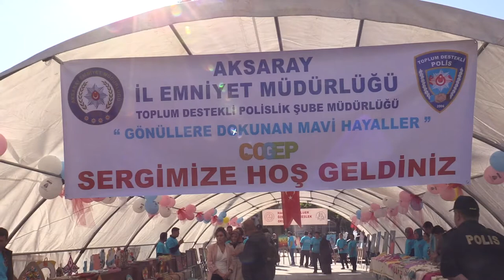AKSARAY'DA "GÖNÜLLERE DOKUNAN MAVİ HAYALLER" SERGİSİ AÇILDI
15 TEMMUZ MİLLİ İRADE MEYDANI MAVİ HAYALLERLE SÜSLENEN EL EMEĞİ GÖZ NURU ÖZEL ESERLERLE BEZENDİ.
BELEDİYE BAŞKANI EVREN DİNÇER, POLİSLERLE ÇALIŞMA YAPAN ÖZEL YETENEĞE SAHİP GENÇLERİN SERGİ AÇILIŞINA KATILDI.
15 TEMMUZ MİLLİ İRADE MEYDANI’NDA İÇİŞLERİ BAKANLIĞI VE EMNİYET GENEL MÜDÜRLÜĞÜNCE YURT GENELİNDE DÜZENLENEN EMNİYET MÜDÜRLÜĞÜ TOPLUM DESTEKLİ POLİSLİK ŞUBE MÜDÜRLÜĞÜ TARAFINDAN YÜRÜTÜLEN GÖNÜLLERE DOKUNAN MAVİ HAYALLER PROJESİ KAPSAMINDA ENGELLİ ÖĞRENCİLER TARAFINDAN HAZIRLANAN SERGİ AÇILDI.
ÇOCUK VE GENÇLER SOSYAL KORUMA VE DESTEK PROGRAMI (ÇOGEP) ÇERÇEVESİNDE AKSARAY İL EMNİYET MÜDÜRLÜĞÜ BÜNYESİNDE YÜRÜTÜLEN PROJE KAPSAMINDA AÇILAN SERGİDE ÖZEL YETENEĞE SAHİP GENÇLERİN, EL EMEKLERİYLE HAZIRLADIKLARI ÜRÜNLER YER ALDI.
SERGİNİN AÇILIŞ TÖRENİNDE KONUŞAN İL EMNİYET MÜDÜRÜ MURAT KOLCU, GÖNÜLLERE DOKUNAN MAVİ HAYALLER PROJESİ KAPSAMINDA İL EMNİYET MÜDÜRLÜĞÜ OLARAK YÜRÜTTÜKLERİ ÇALIŞMALAR HAKKINDA BİLGİLER VERDİ. EMEĞİ GEÇEN HERKESE TEŞEKKÜR ETTİ.
VALİ ALİ MANTI, İL EMNİYET MÜDÜRÜ MURAT KOLCU VE EMNİYET TEŞKİLATI PROSONELİNE ÖZEL YETENEKLİ ÇOCUKLARIN ÖZEL YETENEĞİNİN ORTAYA ÇIKARILMASI ADINA YAPMIŞ OLDUKLARI FEDAKAR ÇALIŞMALARDAN DOLAYI TEŞEKÜR ETTİ. PROJE KAPSAMINDA YÜRÜTÜLEN FAALİYETLERİN ÖNEMİNE DEĞİNEREK BİRLİK BERABERLİK MESAJLARI VERDİ.
KONUŞMALARIN ARDINDAN VALİ ALİ MANTI, BELEDİYE BAŞKANI EVREN DİNÇER, İL EMNİYET MÜDÜRÜ MURAT KOLCU VE PROTOKOL MENSUPLARI SERGİNİN AÇILIŞINI GERÇEKLEŞTİRDİ.
VALİ ALİ MANTI, BELEDİYE BAŞKANI EVREN DİNÇER VE BERABERİNDEKİLER SERGİYİ GEZEREK ÖĞRENCİLERDEN BİLGİ ALDI. SERGİYİ BÜYÜK BİR İLGİ İLE GEZEN   BELEDİYE BAŞKANI EVREN DİNÇER, ÇOCUKLARLA HATIRA FOTOĞRAFI ÇEKTİRDİ.